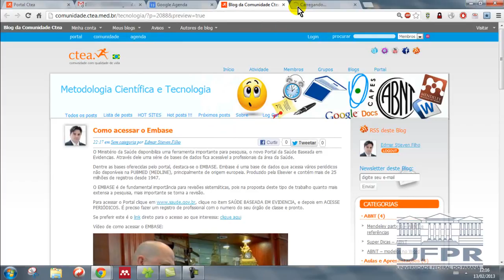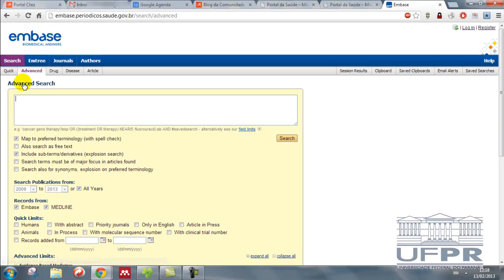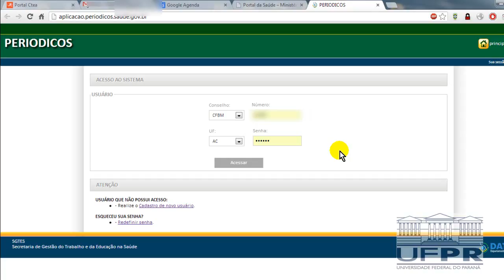Como acessar o Embase - profissionais da saude.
O ministerio publico concede acesso aos profissionais da saude a base de dados do EMBASE